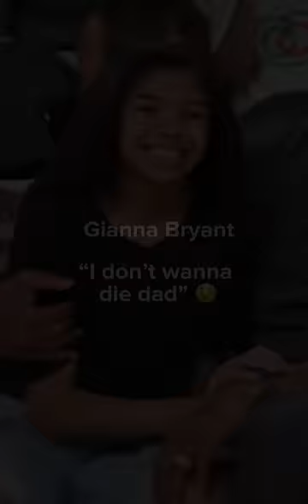Finally posting 😄- celebrities last words before they died part 2 😞 celebrities dead funeral 🥺😔💔😟